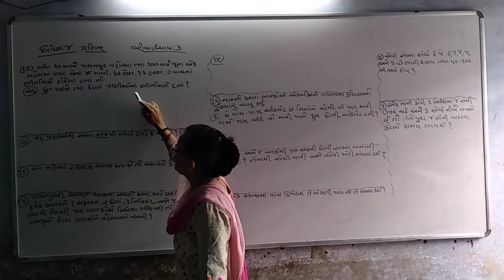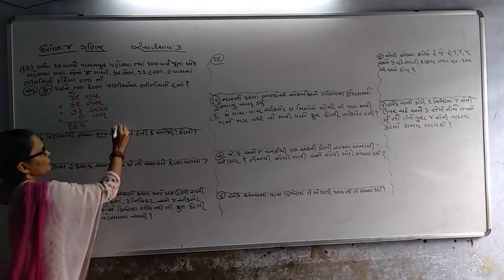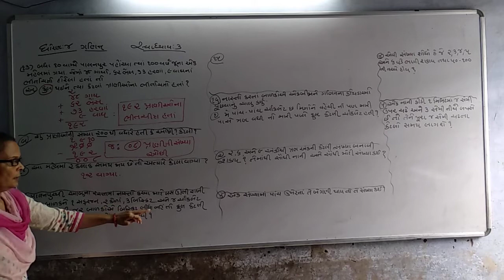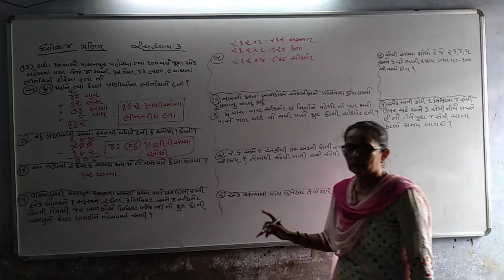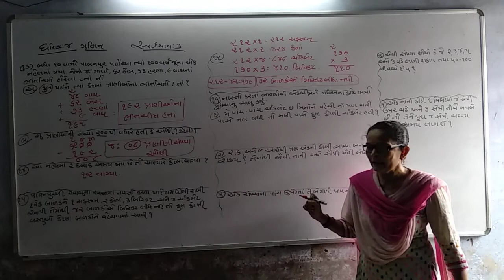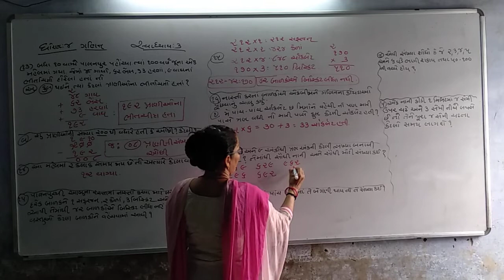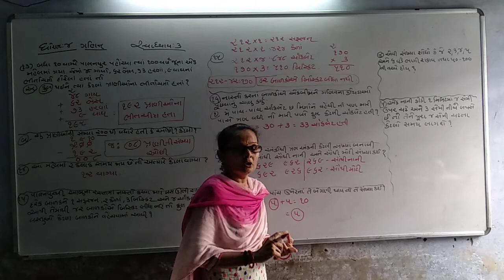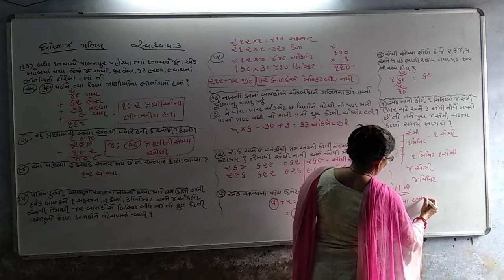Std-4 ગણિત સ્વાધ્યાય-3 દાખલા-13થી16